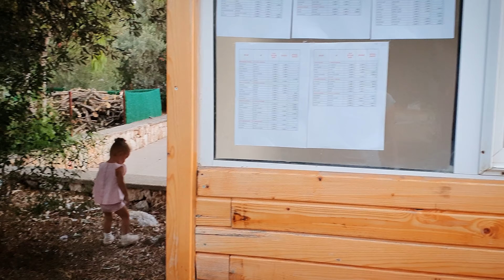КНУТ и пряник ✅ он ЕЁ ОЧЕНЬ ЛЮБИТ ✅ОБЯЗАТЕЛЬНО СНИМУ ✅ на прогулке ✅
На моем канале разрешены только позитивные эмоции🧘‍♀️ и позитивные комментарии, И НИКАКИХ СОВЕТОВ , КАК МНЕ РАСТИТЬ МОИХ ДЕТЕЙ,  остальное в БЛОК !